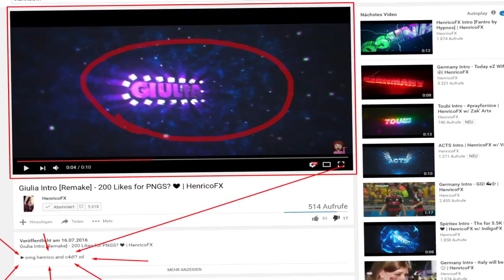HenricoFX? Do you know C4D? [reupload allowed by PulseMotion]